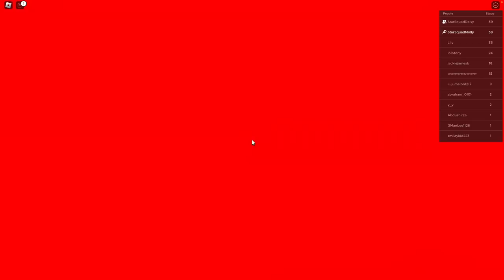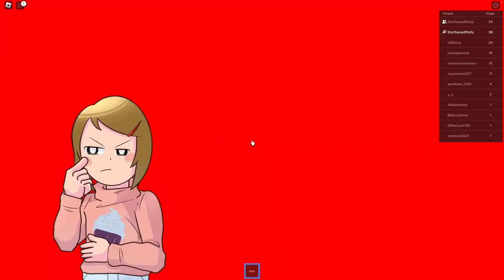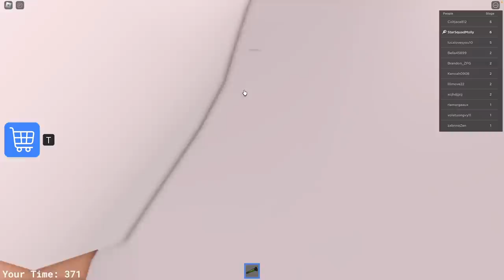Roblox | Can We Escape Mr. Bruno's Camp? | Obby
In this exciting new Roblox escape game, Molly and Daisy are in trouble! Mr. Bruno has trapped them in his camp and it is up to you to help them escape! Can you help them escape before it's too late? Find all the clues and solve the puzzles to save the day!